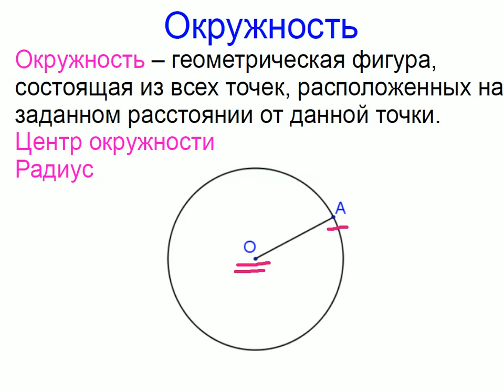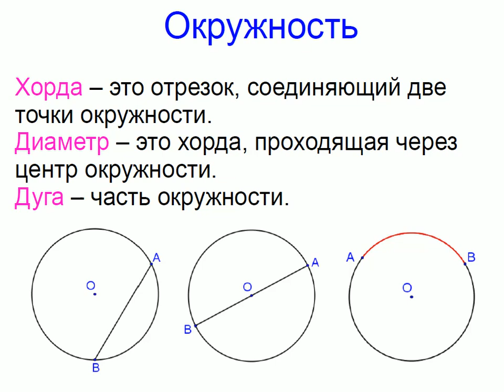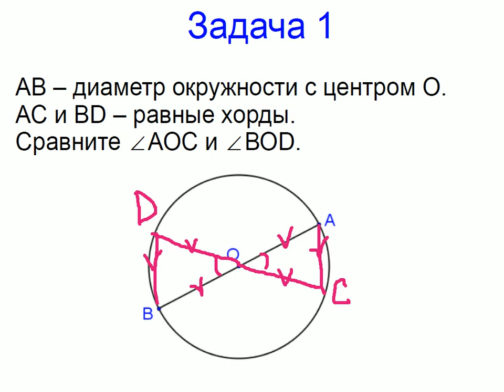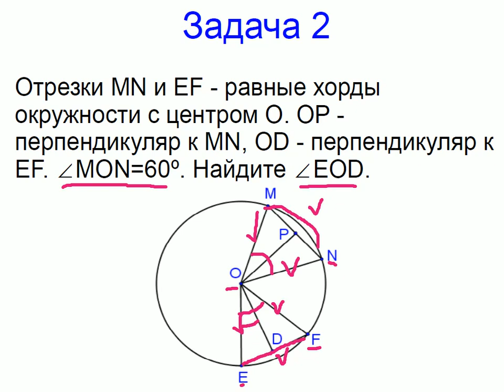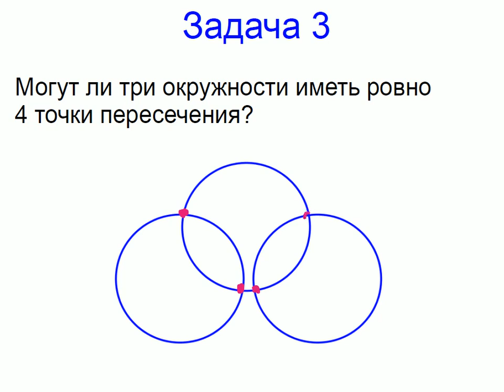Меташкола. Геометрия 7 класс 21 серия. Окружность; задачи.